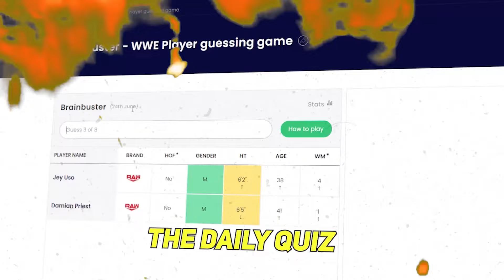EC3 on Erick Rowan's current WWE run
Erick Rowan struck a chord with many WWE fans this time around with his heartfelt promo where he referenced Luke Harper AKA Brodie Lee and Bray Wyatt. EC3 is confident that this time around, without Vince McMahon in charge, Erick Rowan has the potential and the platform to succeed. He joins Dr. Chris Featherstone and former WWE Head Writer Vince Russo, and the Wrestling Outlaws Podcast is also interrupted with a very special cameo. Do you think Erick Rowan will get over as a part of the Wyatt Sicks? Sound off in the comments section below.